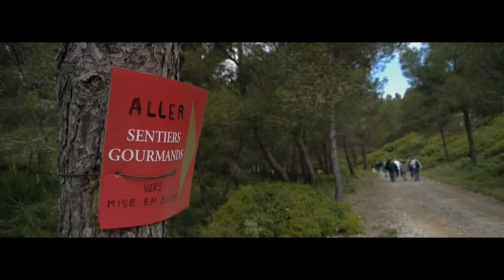VITICULTURE : 10ème Sentiers Gourmands en Clape Vigneronne (le clip).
Le parcours de 6 km se déroule sur le massif de la Clape avec une vue panoramique sur la mer !
Le promeneur recevra un pochon pour glisser son verre à vin, les couverts, un livret de dégustation et enfin un chapeau de paille. Il s'engagera pour une balade ponctuée de 6 arrêts gastronomiques avec un menu proposé par Marc Schwall des Cuisiniers Cavistes à Narbonne. Ne pas manquer la 10ème balade gourmande « Les Sentiers Gourmands en Clape Vigneronne » qui se déroulera le dimanche 19 mai au départ du Château Rouquette sur mer à Narbonne Plage. Près de 30 vins AOC Languedoc-La Clape seront présentés par les vignerons ou les caves coopératives. Les participants auront la possibilité d'acheter les vins dégustés en fin de balade. Dix ans, déjà, que la formule a fait ses preuves. Dès leur lancement, les Sentiers Gourmands ont convaincu le Syndicat des Vignerons de La Clape qu'il tenait là un concept porteur. Ce dimanche 19 mai, pas moins de 1200 personnes sont ainsi venues braver les chemins caillouteux depuis le domaine Château Rouquette de Narbonne-Plage. Un parcours jalonné de plusieurs étapes : à chacune d'entre elles attendait une collation mitonnée par les Cuisiniers cavistes, accompagnée de dégustations de vins. "L'enjeu de cette manifestation est de fédérer les vignerons du Syndicat autour d'un projet partagé de communication", explique Marie-Pierre Puech, coordinatrice du Syndicat des Vignerons de La Clape. Pari gagné, puisque trente producteurs participaient à cette édition 2013. Celle-ci réservait aussi d'agréables surprises, sous forme notamment d'intermèdes théâtraux et musicaux. Un excellent cru, en somme !